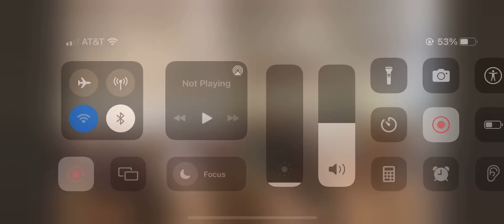Pese 114 - Agaga Sā e, Afio Mai | EFKAS TAFATOLU